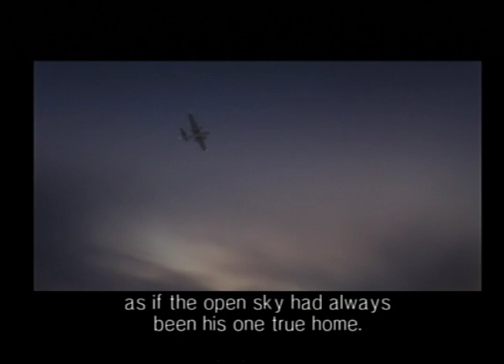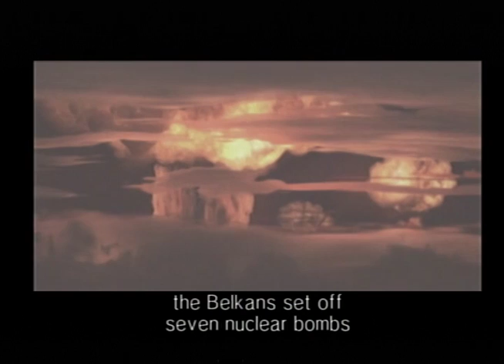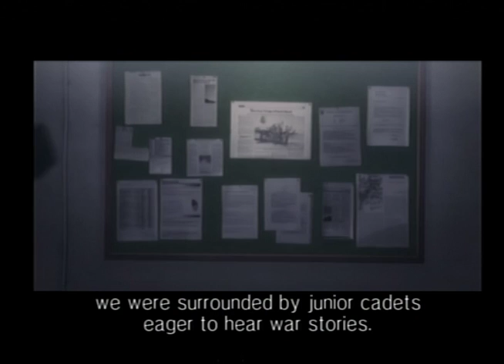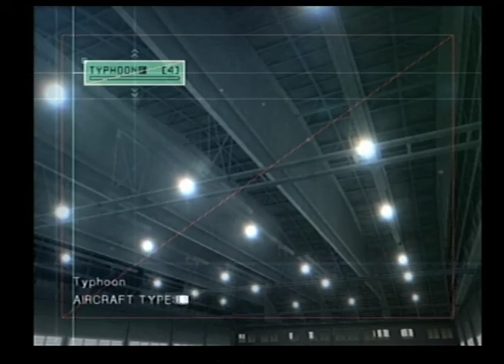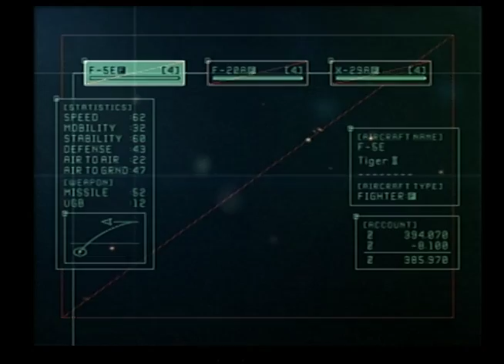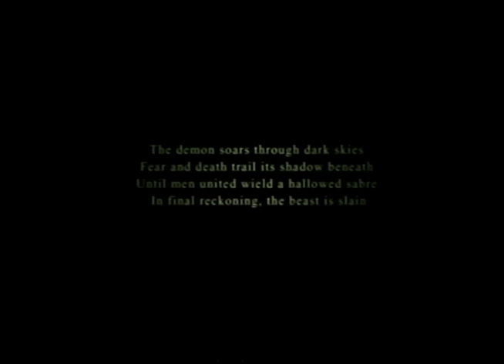Ace Combat 5: 3rd Person #3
I had to rerecord this because I missed the cutscene. Whoops.